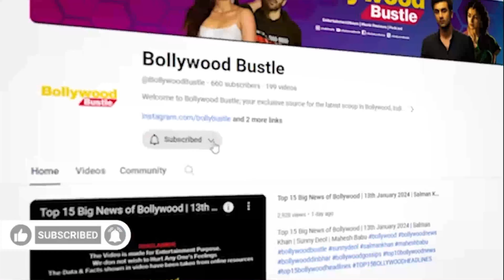Dadasaheb Phalke IFF Awards 2024 full winners list Shah Rukh khan, Nayanthara bag trophies